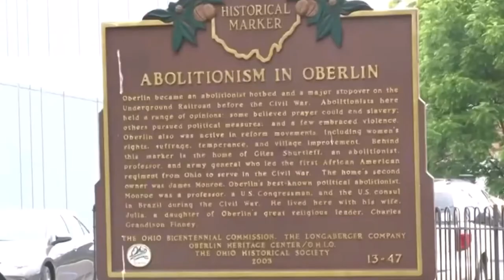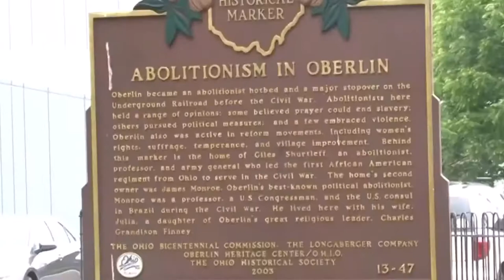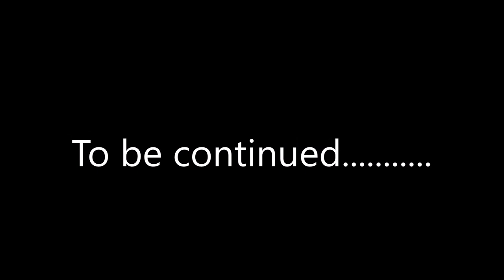Oberlin Hauntings Documentary - Matthew Roberts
Ohio Media School Documentary Class Project - July 2021
Thanks for checking this out!